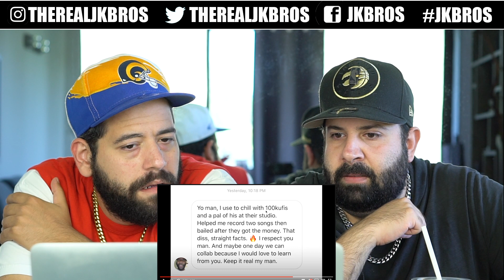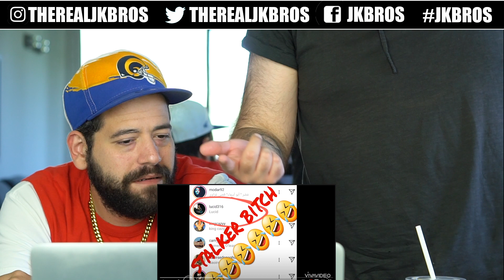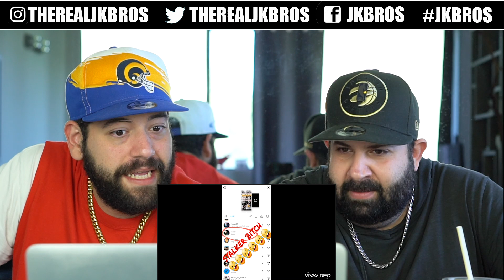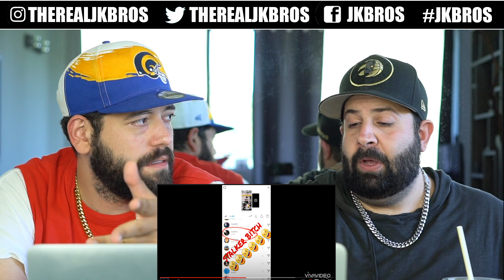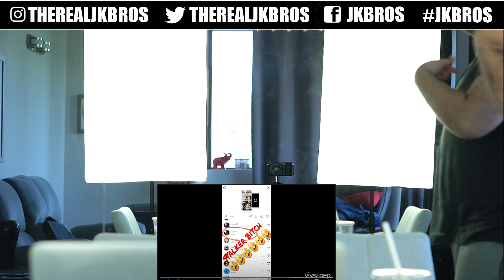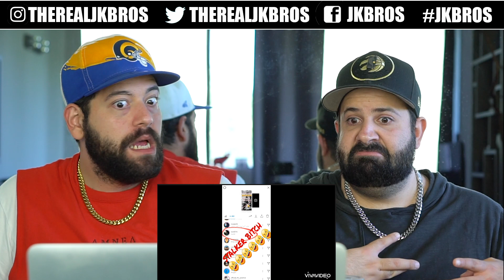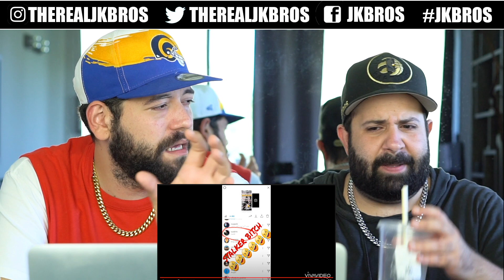IS THIS THE FINAL ROUND? LUCID VS 100 KUFIS BATTLE CONTINUES!! HIT EM UP BROS *REACTION!!